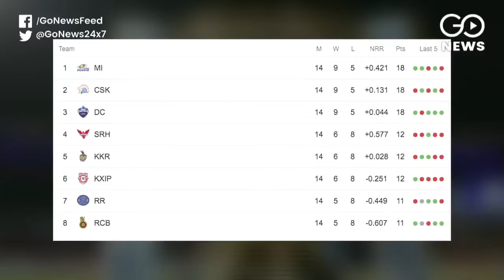IPL Match Report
IPL: Sunrisers Hyderabad  becomes the 4th team to get into playoff